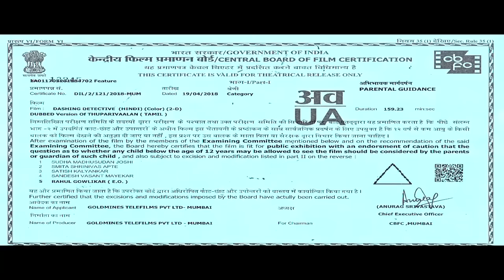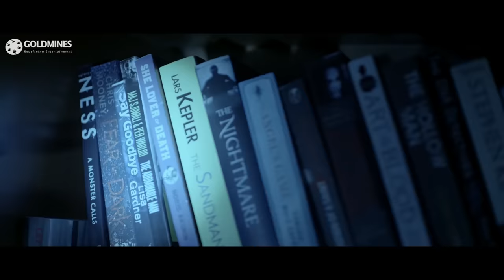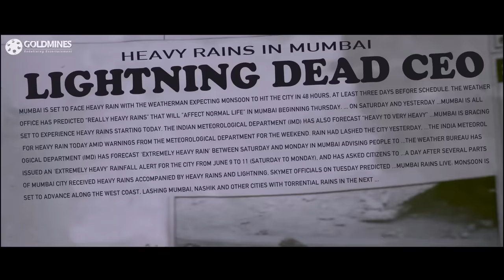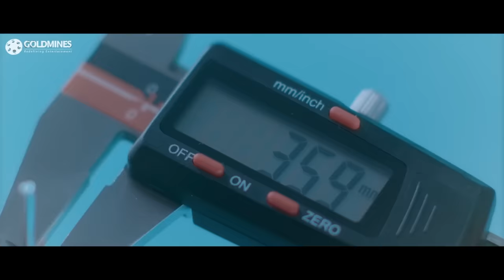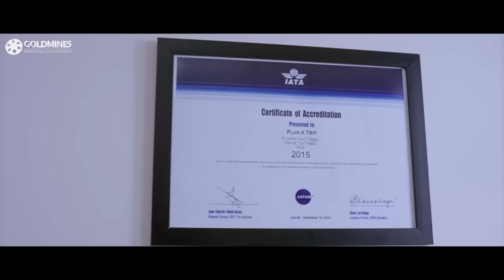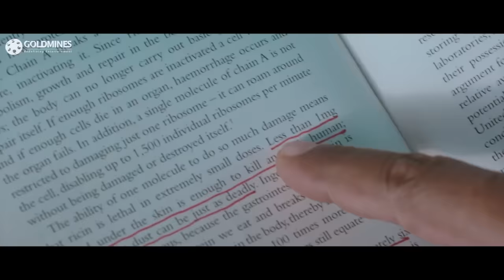Dashing Detective (डैशिंग डिटेक्टिव) - Tamil Suspence Drama Hindi Dubbed Movie | Prasanna, Anu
Kaniyan, a detective from Visakhapatnam, is approached by a child to investigate the mystery behind his pet dog's death. However, it leads Kaniyan to a larger conspiracy involving a deadly assassin.

Movie:- Dashing Detective (Thupparivaalan)
Starcast:- Vishal, Prasanna, Vinay, Anu Emmanuel, Andrea Jeremiah